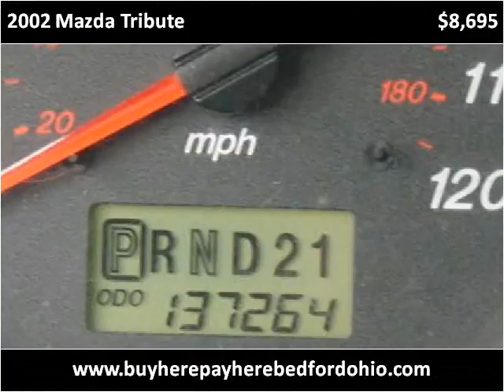2002 Mazda Tribute available from North Coast Auto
This 2002 Mazda Tribute is available from North Coast Auto.